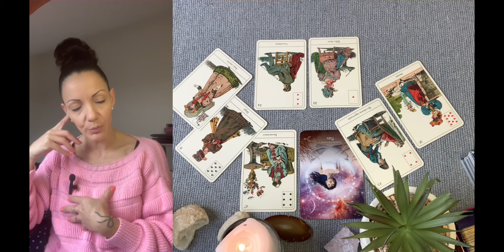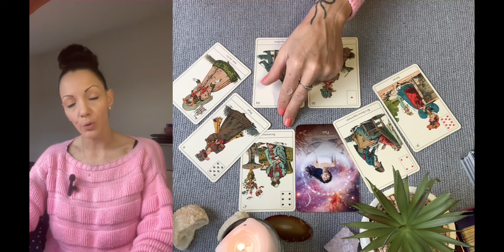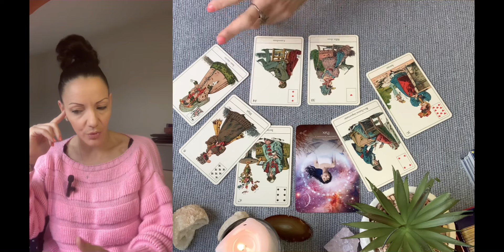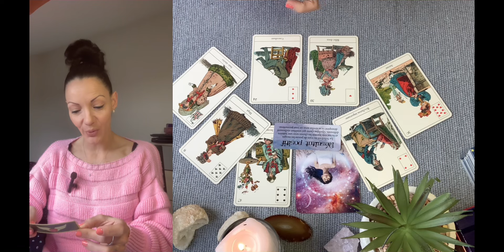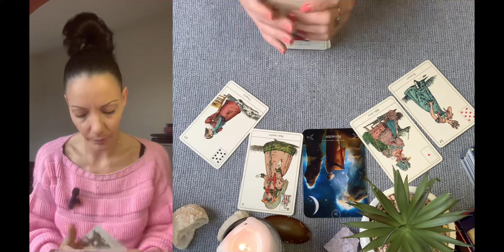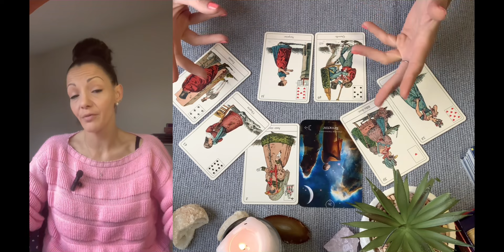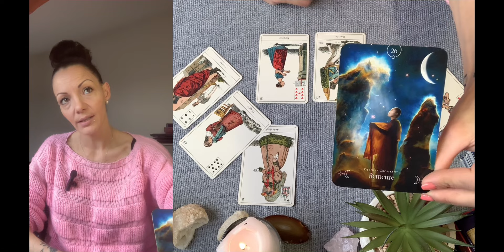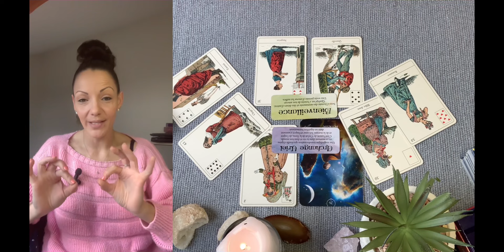✨Énergies semaine du 29 au 04 février: révélation important à prendre avec bienveillance et écoute…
✨général: 00:45
❤️ sentimental: 10:32